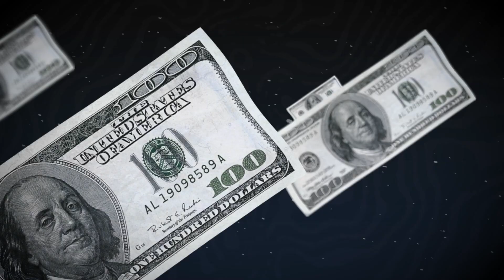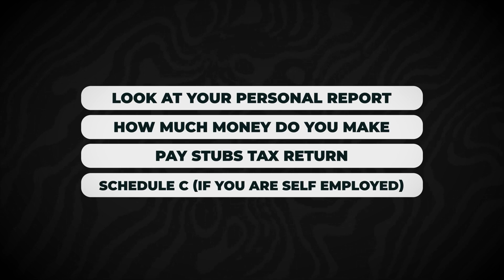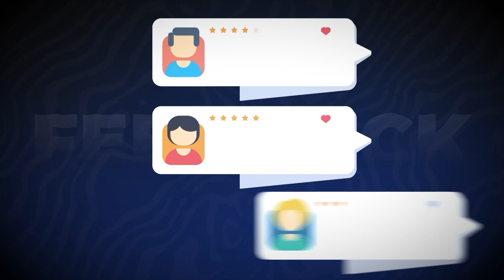You Need Personal AND Business Credit - Not Just Business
Fact - you need personal credit to build business credit. If you come into entrepreneurship all high and mighty about only getting business credit accounts and avoiding personal credit like the plague - good luck. Don't limit yourself. Use personal credit to build business sales which thereby helps build your business tax returns. The fact of the matter is if you focus only on acquiring business credit you miss the opportunity to double or triple your funding amount when you acquire personal alongside the business. Once business tax returns are built for two years then business lines of credit open up to you massively.